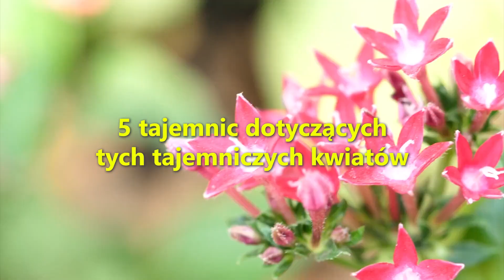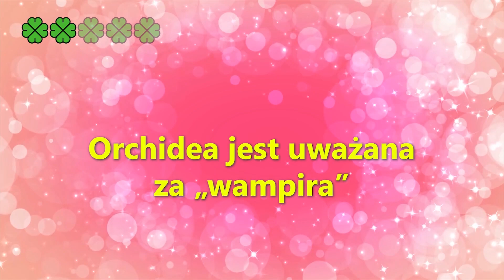Nie trzymaj orchidei w domu! 5 tajemnic dotyczących tych zagadkowych roślin